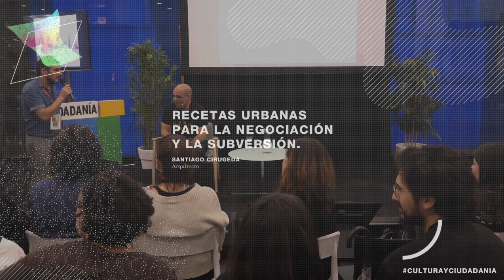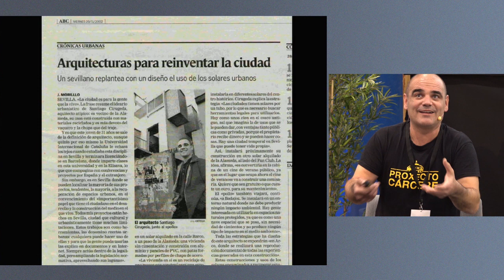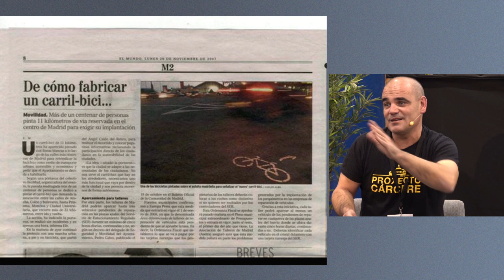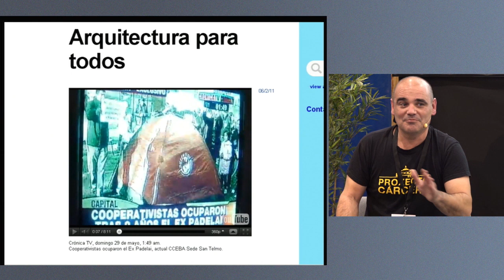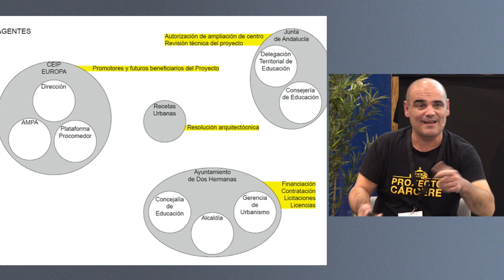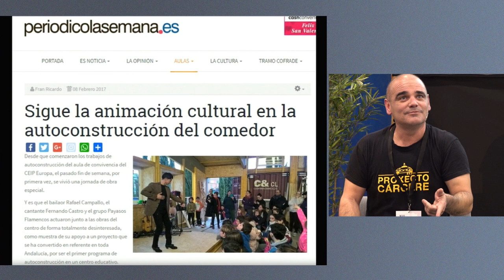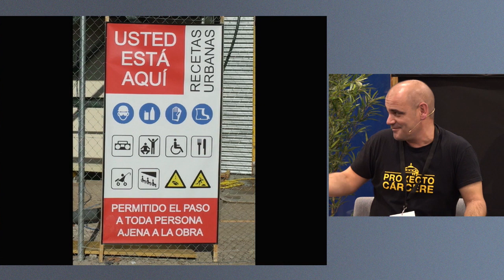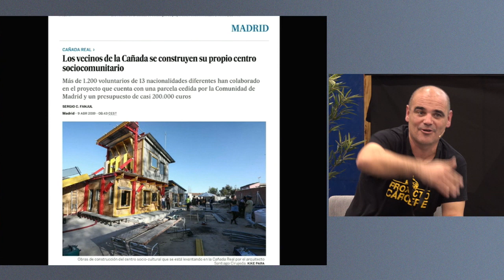Recetas urbanas para la negociación y la subversión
Descripción:
V Encuentro Cultura y Ciudadanía. “ESPACIO PÚBLICO: hacer-rehacer”
23 y 24 de octubre de 2019

-Santiago Cirugeda. Arquitecto.
Dentro del derecho que tiene la ciudadanía a participar en la vida política, amparado incluso en diversas leyes autonómicas de participación y en algunos reglamentos de cogestión público-social, compartiremos algunas experiencias donde la práctica arquitectónica ha podido desarrollar proyectos en colaboración con la ciudadanía y los agentes sociales. Es el caso, por ejemplo, del centro sociocomunitario de Cañada Real, donde la licitación quedó desierta dos veces y finalmente Recetas Urbanas consiguió construir el centro con mil doscientos colaboradores en apenas cinco meses. O la mejora de los espacios educativos y de relación del Colegio Trabenco El Pozo, donde se está interviniendo actualmente con la comunidad académica, el AMPA y todos los niñas y niñas de cinco a dieciocho años. ¿Es posible que la ciudadanía construya sus propios equipamientos? ¿Cómo podemos intervenir entre todos en los espacios públicos comunes?